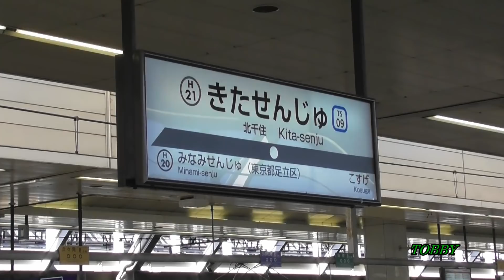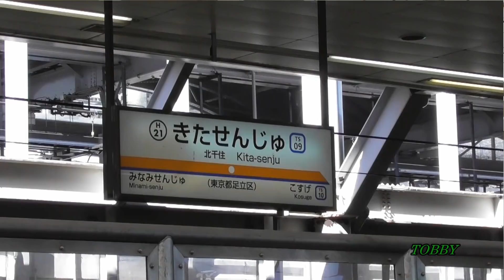【無茶ぶり】 仲御徒町折り返しで・・・ 無表示 or 白幕 対応 東武20000系列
東京メトロ03系は自社線内ということもあってか、仲御徒町表示が出ておりました。ところが、日比谷線直通の東武20000系列は、列番のみの表示。「仲御徒町折り返し」というのは無茶ぶりなのかもしれませんね。
このあたり、新型70000系では改善されているのではないでしょうか。

北千住～仲御徒町間の折り返しには、5～6編成程度での対応だったようです。03系は2編成が充当され、ともに幕車でした。